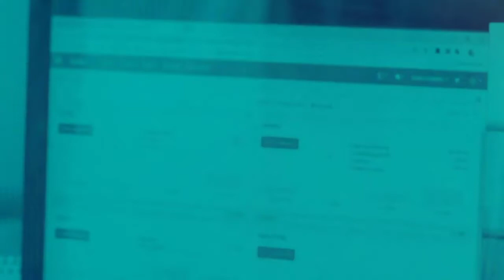Dynamics 365 DIY: Data Migration Readiness | TIPS on how to complete your OWN D365 implementations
One  thing  is  for  sure,  data  migration  will  be  more  complicated  and  take  longer than  you  originally  expect.  The  earlier  you  can  start  planning  what  and  how  to migrate, the better.

The migration of core data is usually automated through some sort of intermediary (Excel). Data is extracted from the old system, put into Excel, where it is mapped to the fields in the new system. Often the new system may have new fields that will not have come across from the old system. These are generally added to the spreadsheet so that they can be imported at the same time.

Many companies do not archive master data regularly. A new ERP project is the prime opportunity to bring over only current master data records and leave behind the customers, vendors, and inventory that are no longer relevant to the business, have been discontinued, etc. For example, customers with no transactions in the last 3 years – do they need to be migrated? Tidying up your master records can greatly reduce the amount of data to migrate. Determine ways to identify these records, using specific groups or flags that can be incorporated into the extraction step.